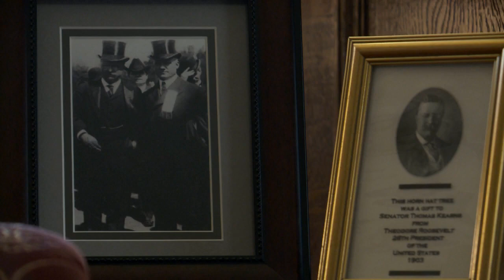Former first lady explains why she thinks Utah’s Governor’s mansion is haunted